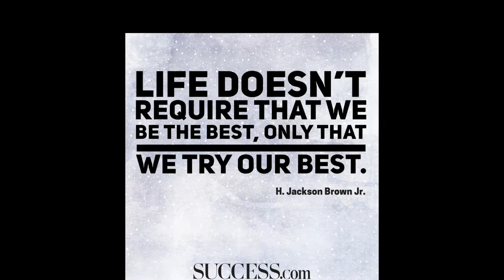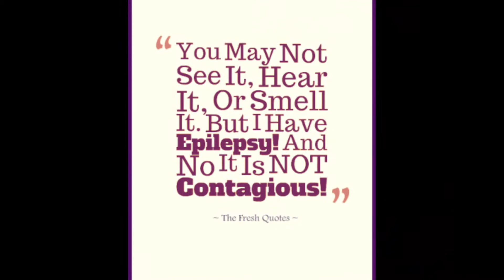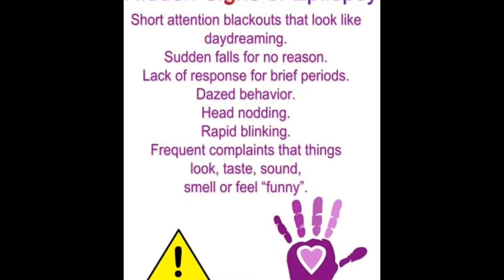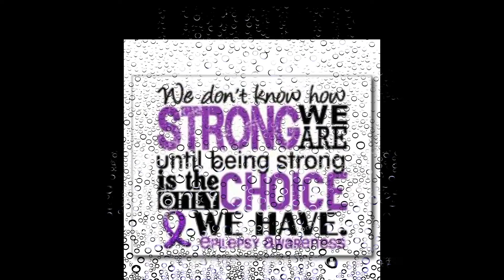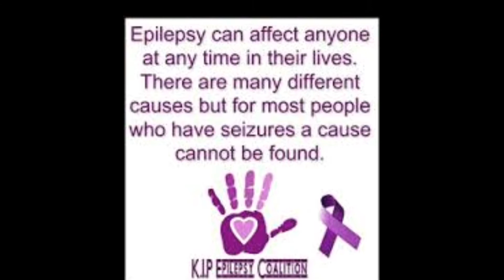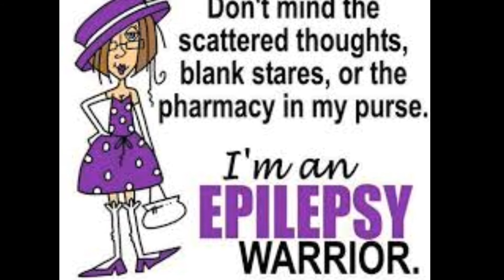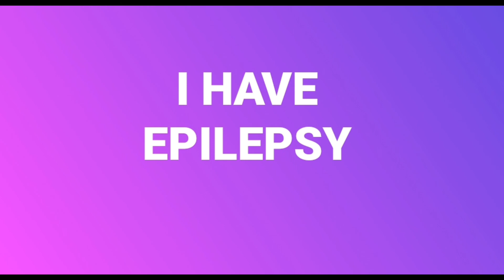Epilepsy in need of a cure.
I had help of loads of different people to do this video. Do not watch if you pass out with blood. Make sure you ask for copies right of songs. Make sure you ask people to use their pictures first be for taking them.